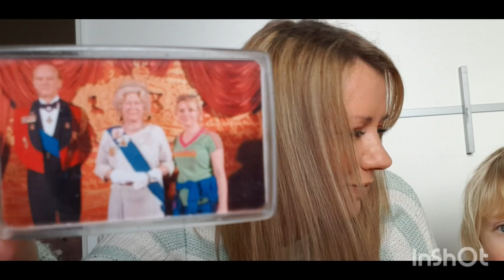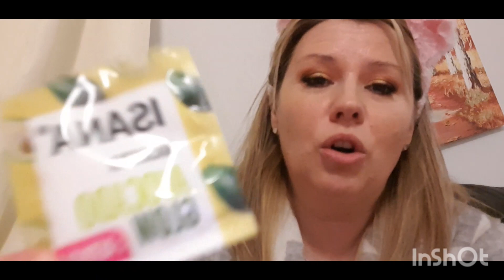Znowu strajk nauczycieli 📢| UFO👽- blue beam |Ulubiony utwor z lat 90's/#716